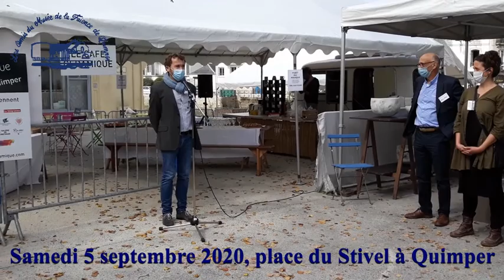Festival de la céramique de Quimper 2020, remise du prix "pièces usuelles".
Ce matin, le président des Amis du Musée départemental breton remettait à Matthieu Robert, un prix dans la catégorie "pièces usuelles".